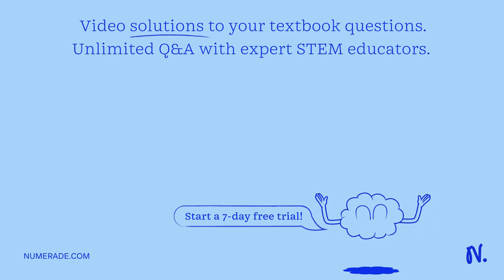Which structure fuses form a diploid zygote during sexual reproduction